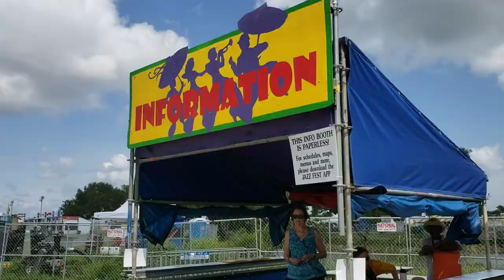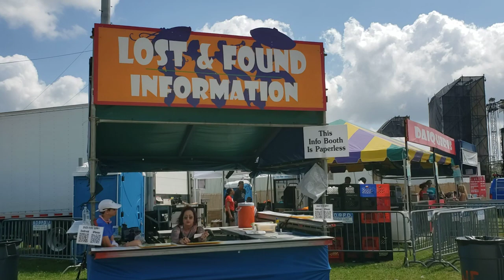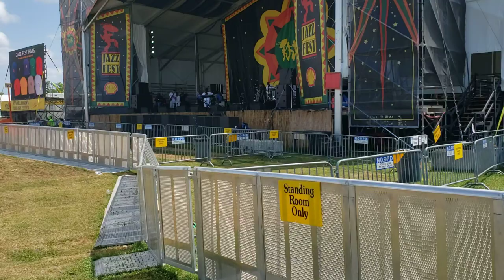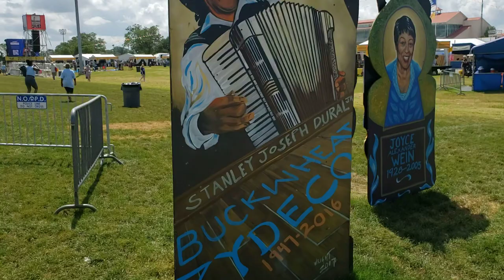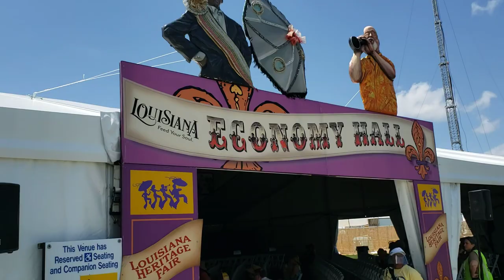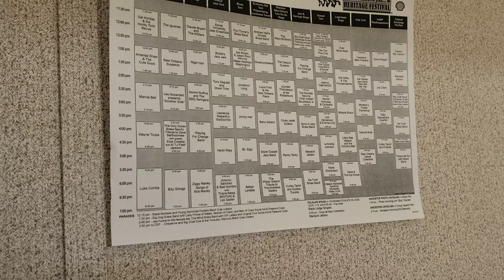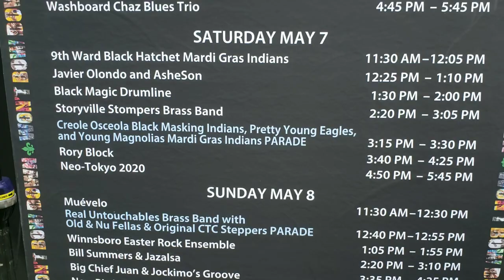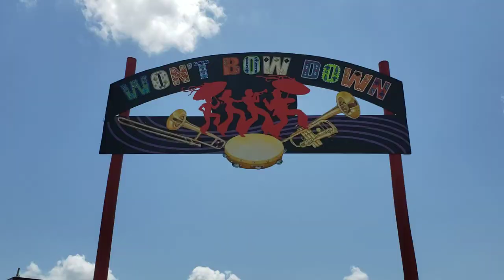what to expect @ the New Orleans Jazz Festival - May 5, 2022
Opening the gates and walk thru

The New Orleans Jazz & Heritage Festival is an annual celebration of local music and culture held at the Fair Grounds Race Course in New Orleans, Louisiana. Jazz Fest attracts thousands of visitors to New Orleans each year.

Time code 👇🏽